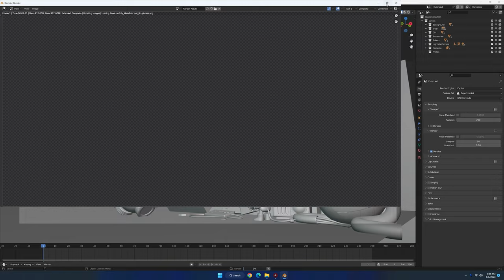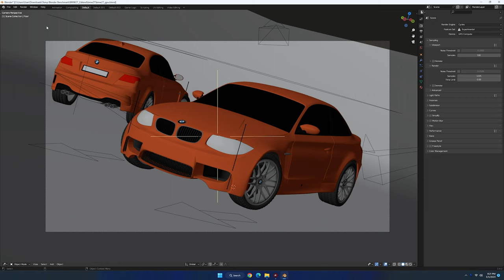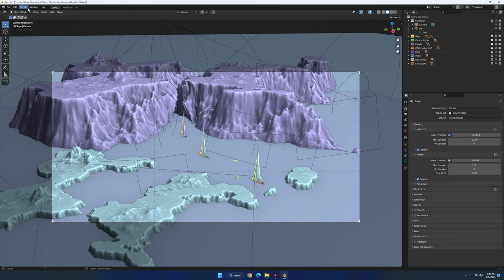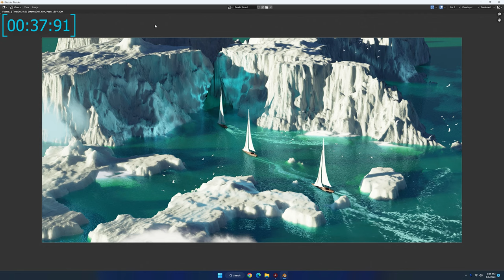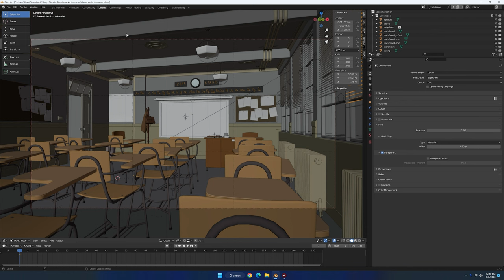Blender Rendering Test: i7 13700KF, Zotac 4070 Ti, Asrock B760m Steel Legend, 32GB Fury Beast DDR5.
Rendering test on 4 Blender demo files:

1) White Lands
2) The Junk Shop
3) Classroom
4) BMW

The White Lands, The Junk Shop and The BMW tests were done using GPU but The Classroom test was done using CPU.

My system build up:

Intel Core i7-13700KF Processor
Asrock B760m Steel Legend WiFi ( D5 )
Zotac RTX 4070Ti w/ 12GB D6
Kingston Fury Renegade 1TB NVME ( up to 7,000MB/s )
Kingston Fury Beast 32GB DDR5 5200Hz RAM ( 16GB x 2 )
1st Player 850w 80+ Gold ( Full Modular )
DarkFlash DK431 ATX Casing
Be Quiet Silent Loop 2 240 AIO